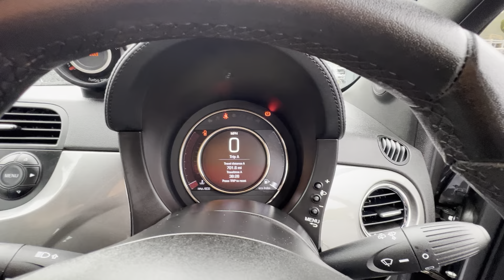2016 ABARTH FIAT 595 1.4 T Record Grey for sale Castle Motors